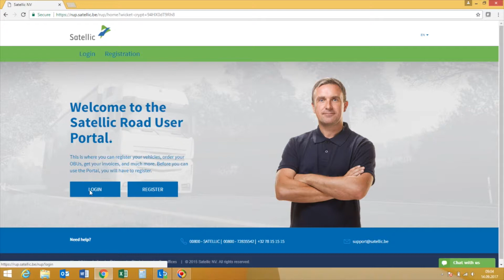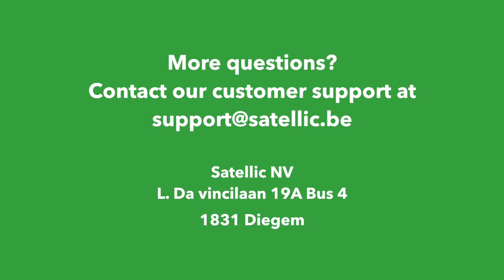How to download the Detailed Trip Statement per vehicle?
How to download the Detailed Trip Statement for your  truck?